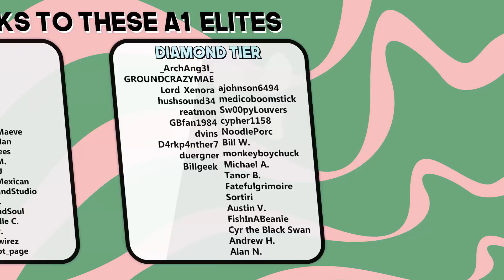Every New, Updated, + Removed Biome in Minecraft 1.18!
Minecraft 1.18 is all about world generation. A lot of the 1.18 update involves updating biomes and adding biomes. This video goes over all of the biome updates and changes in the second half of the caves and cliffs update!

-=| ACTS |=-
0:00 - into
0:42 - terrain
1:48 - biome placement
3:33 - multinoise debug
5:06 - removed biomes
7:05 - new biomes
15:35 - renamed biomes

if you read this comment "cheers"